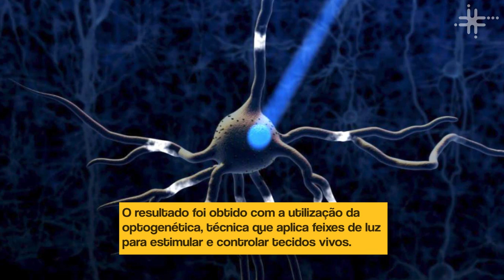Fique Sabendo - "Por cantos nunca dantes cantados"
Apesar da maior complexidade do cérebro humano em relação ao das aves, o estudo nos
permite estabelecer relações neurais e genéticas entre os processos de aprendizagem e
memória.